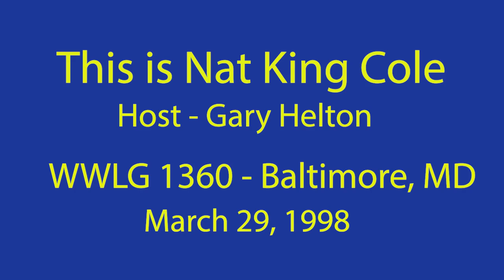This is Nat King Cole - Hosted by Gary Helton - WWLG 1360 - Baltimore, MD. - March 29, 1998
Thanks to Gary Helton for letting me copy and post some of his personal recordings from his long career in Baltimore radio.